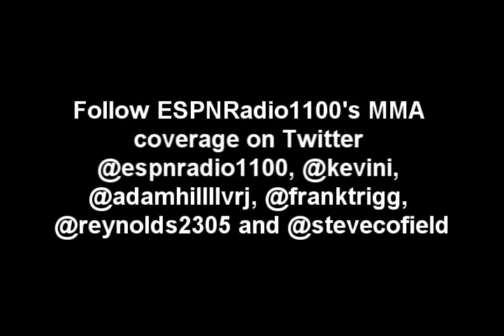UFC 137: MATT MITRIONE w/IOLE & COFIELD ON ESPN1100's MMA INSIDERS